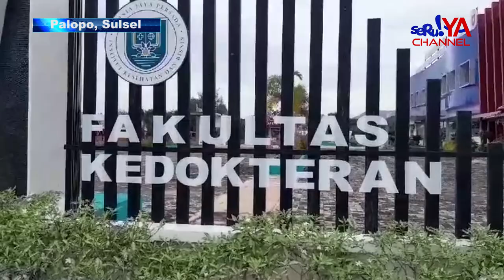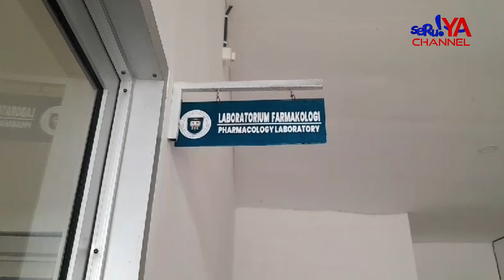FAKULTAS KEDOKTERAN IKB KJP PALOPO TERIMA PULUHAN MAHASISWA BARU GELOMBANG III